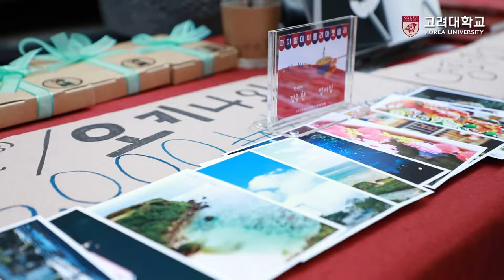[고려대학교 Korea University] 3월 캠퍼스 소식 - 활기찬 캠퍼스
3월 캠퍼스 소식
활기찬 캠퍼스

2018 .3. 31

고려대학교